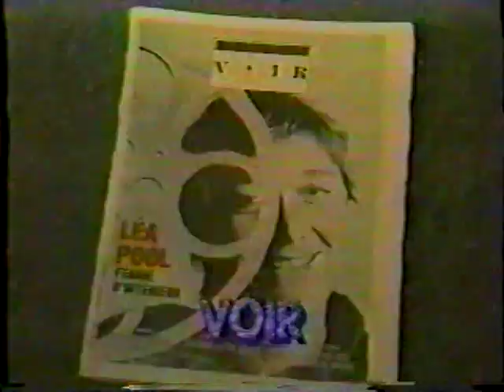Eric Carr - memorial.mpg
Some clips about Eric Carr that I found on tape. It contains news clips about the passing of Eric Carr.